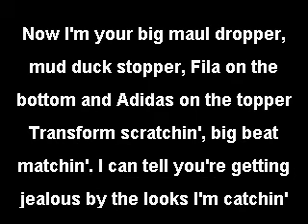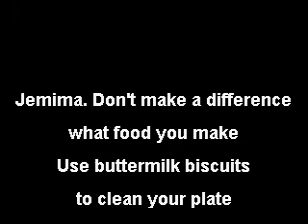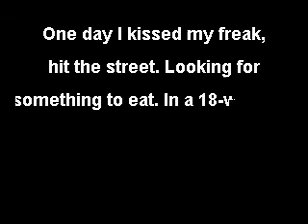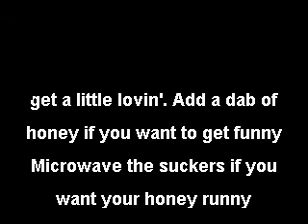Buttermilk Biscuits Sir Mix a lot Karaoke w vocal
Buttermilk Biscuits by Sir Mix-a-lot karaoke version with his vocal. (singalong)